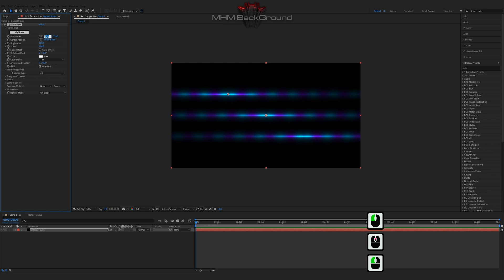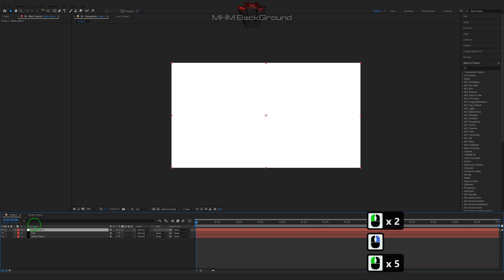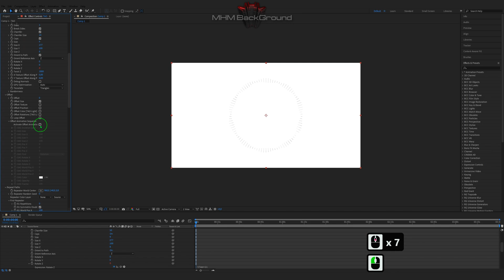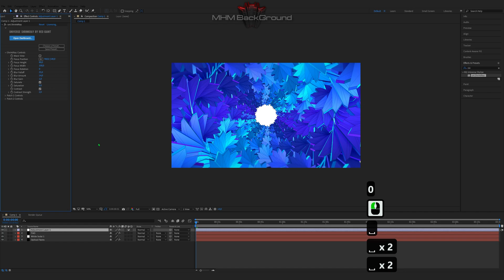Trapcode TAO Super Animation | After Effects Tutorial Background #301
Attention!

✪ The Set Of Plug-Ins:
- Optical Flares
- Plexus

✪ Visualization name: Trapcode TAO Super Animation

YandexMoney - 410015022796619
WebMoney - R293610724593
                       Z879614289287